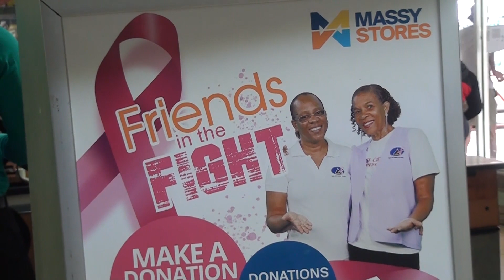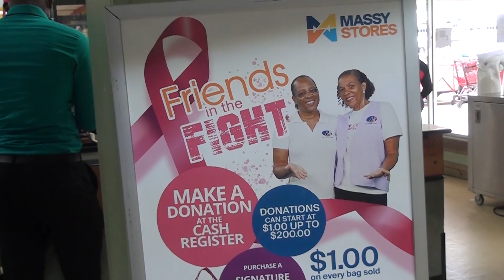Massy Offers Financial Support to Fight Against Cancer & Diabetes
Massy Stores St. Lucia donated just over twenty six thousand dollars to Faces of Cancer and the St. Lucia Diabetes and Hypertension Association. The monies will assist the two groups with their public education and outreach activities.